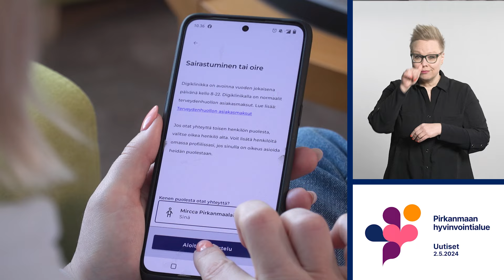Pirkanmaan hyvinvointialueen uutisia 2.5.2024